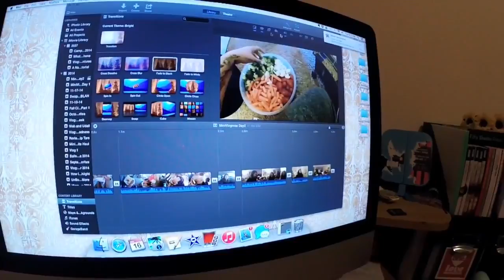MiniVlogmas Day 3